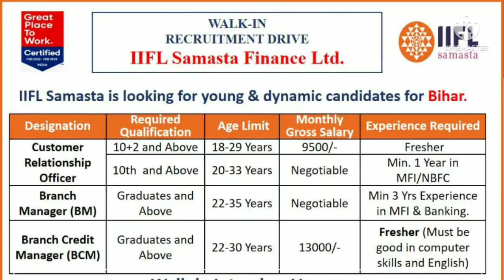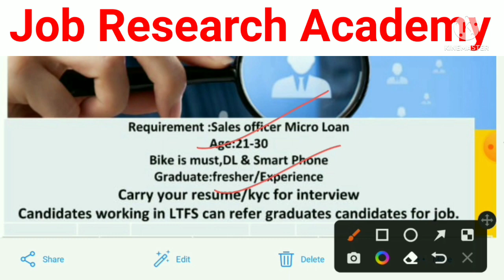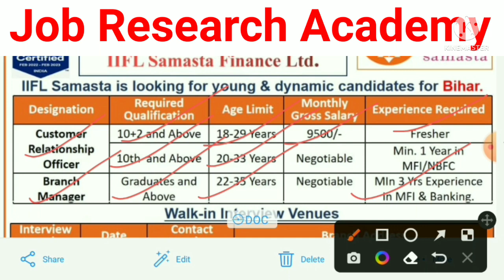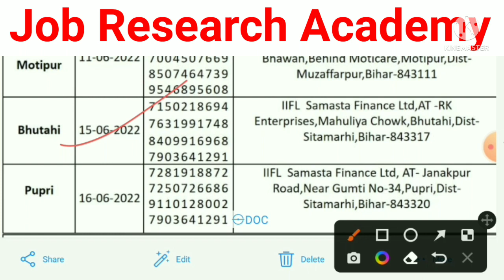L&T और Asirvad Microfinance दोनों मे New Vacancy 2022 || 12th पास || Salary + Free अवास + Incentive